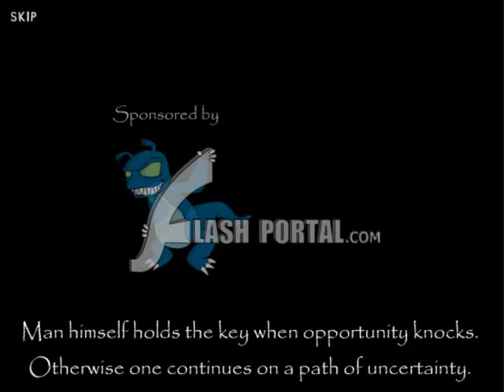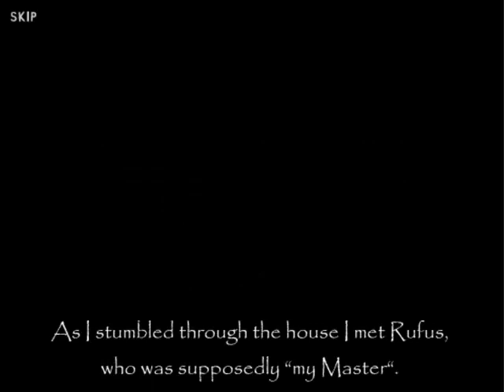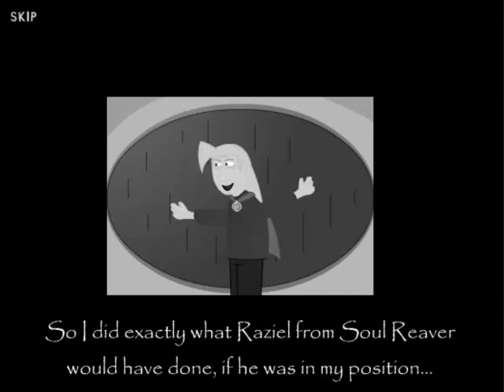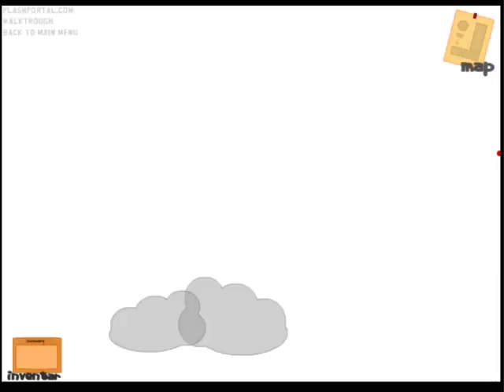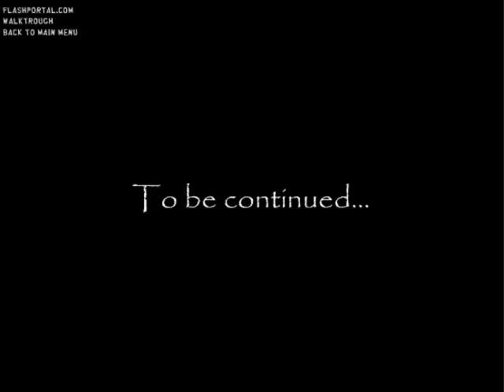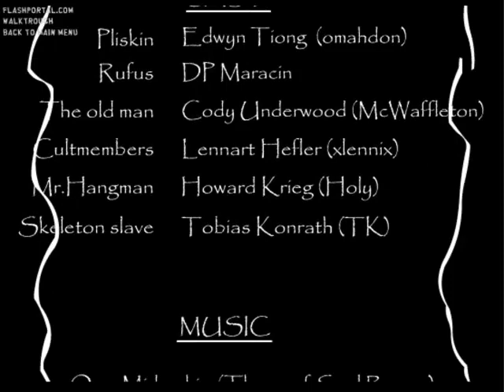Zagrajmy w Legacy of Pliskin 2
Jedna gra przygodowa, pełna całej masy kiepskiego humoru.